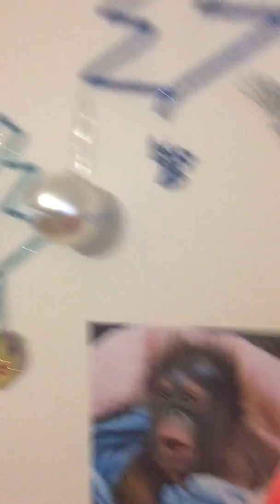Мои игрушки 2 часть